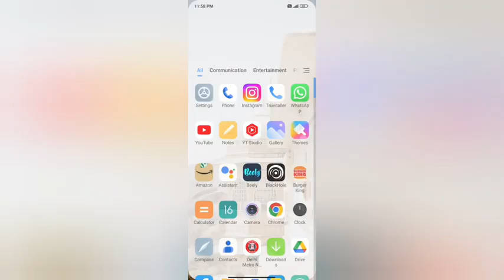on show notifications icon mode In redmi 6 A kesa mare